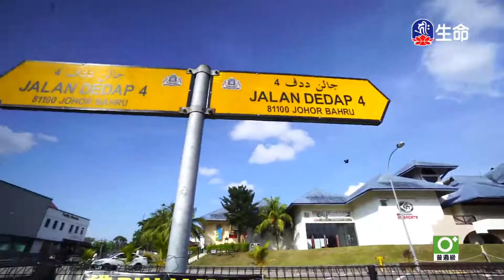海濤法師救護眾生講座_一心念佛安住空性_思維金剛經無我空性-2_(lifetv_20201213_00：30)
海濤法師救護眾生講座_一心念佛安住空性_思維金剛經無我空性。